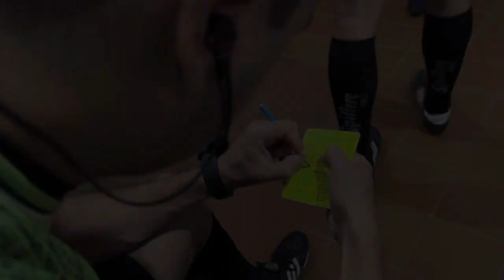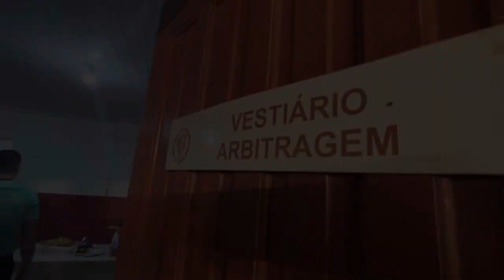Arbitragem Hercilio Luz x Criciúma (29/03/2023)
Imagens e edição: Júlio Cancellier
ARBITRAGEM HERCÍLIO LUZ 2x1 CRICIÚMA (Local: Aníbal Torres Costa - Tubarão / Data:29/03/2023)

Árbitro
WILLIAM MACHADO STEFFEN Escudo: CBF

Assistente 1
EDER ALEXANDRE Escudo: CBF

Assistente 2
HENRIQUE NEU RIBEIRO Escudo: CBF

Quarto Arbitro
EDSON DA SILVA Escudo: CBF

Quinto Arbitro
JOSE ROBERTO LARROYD Escudo: CBF

Delegado
WELITON BRASIL RIBEIRO

Delegado Especial
CANTUCHO JOAO SETÚBAL

VAR: RODRIGO D'ALONSO FERREIRA
AVAR: THIAGGO AMERICANO LABES
OBSERVADOR DE VAR: ÉRICA
GONÇALVES KRAUSS